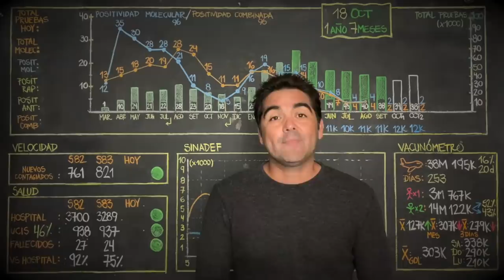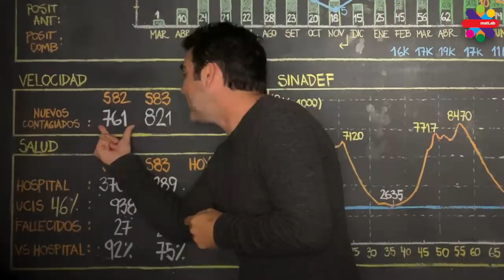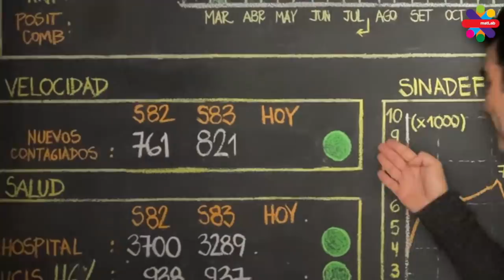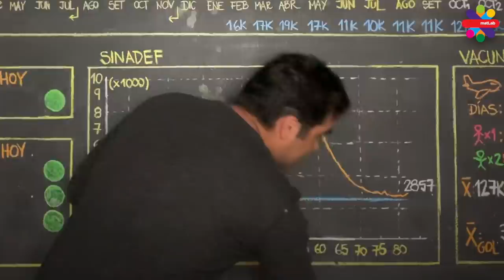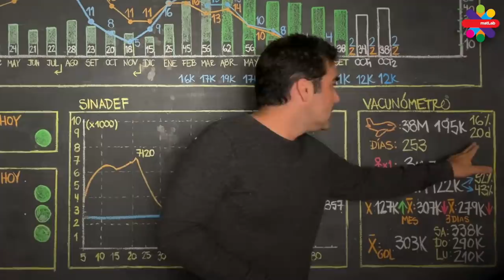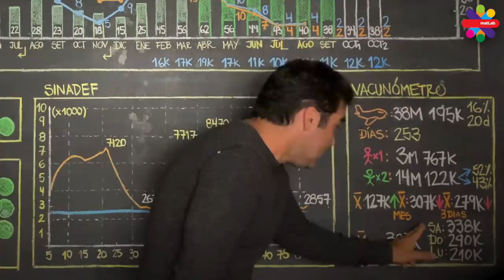18 de Octubre 2021 Le estamos ganando al Covid!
A nivel mundial es una realidad, le estamos ganando al Virus!

Visita @tailoy.com